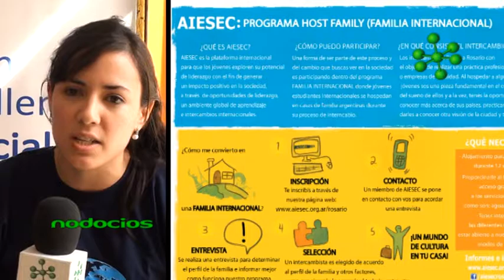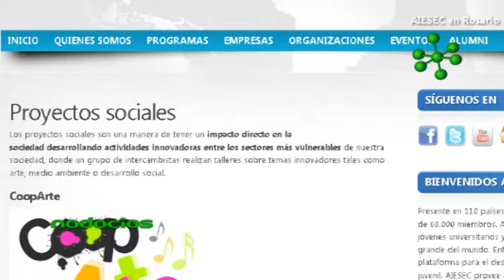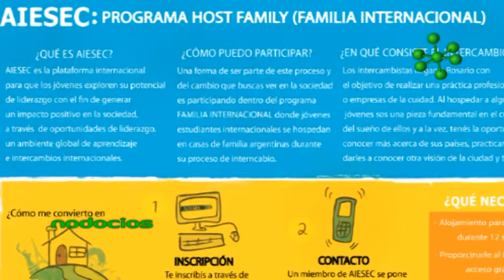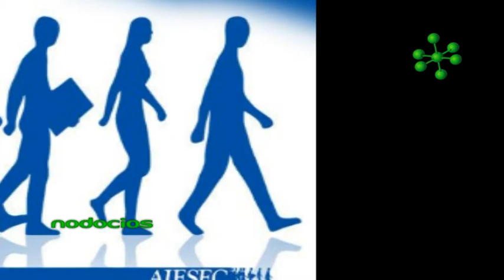AIESEC PROGRAMA EDU ACTION CARLO BOTTI LISANDRA MAURI NODOCIOS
Lisandra Mauri coordina el Programa EduAction 2012 desde Rosario y nos comenta los alcances, objetivos y características del mismo. A través de pasantías internacionales, la propuesta de Aiesec consiste en realizar actividades en escuelas de nuestra ciudad propiciando el intercambio cultural.